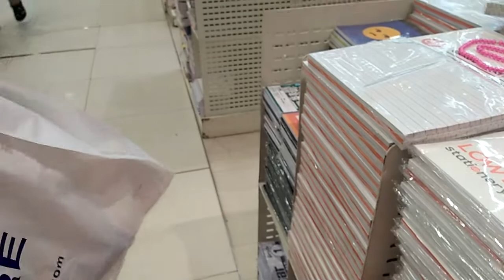at the Mall 😀 bili tayo Flag!